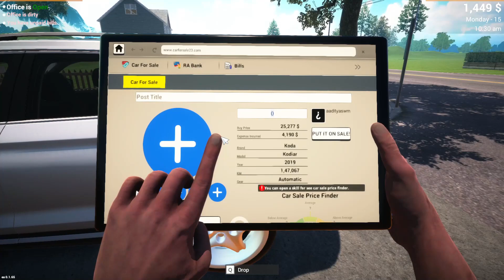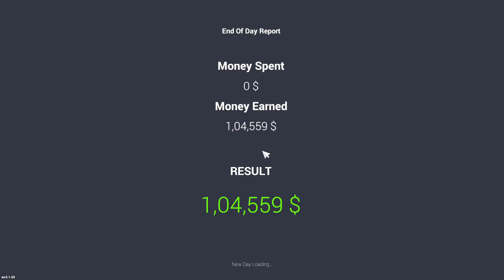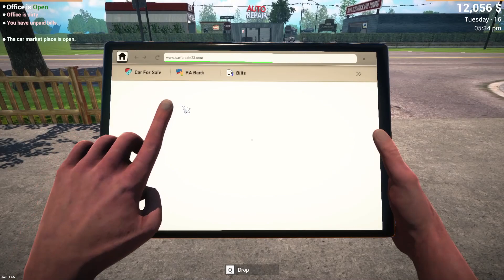Buy All Expensive Cars From CAR AUTION - CAR FOR SALE SIMULATOR 2023 #5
I Purchased All Cars From CAR AUTION - CAR FOR SALE SIMULATOR 2023 GAMEPLAY #5

hlow guyzz today we r play car for sale simulator 2023 hindi and i hope u liked it...!